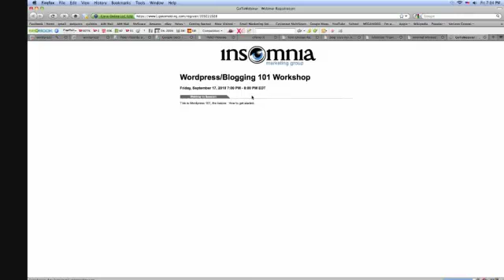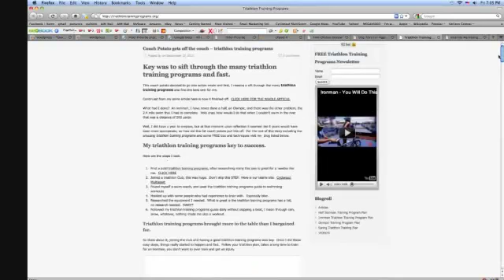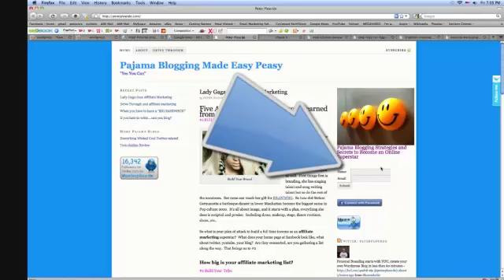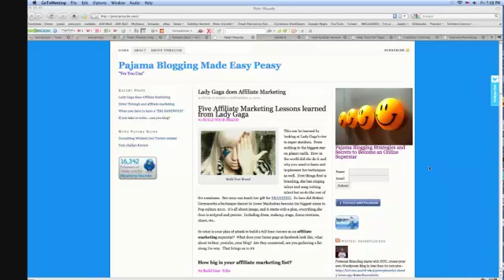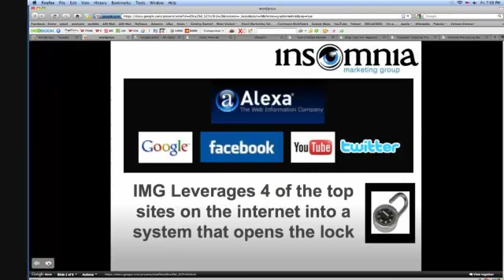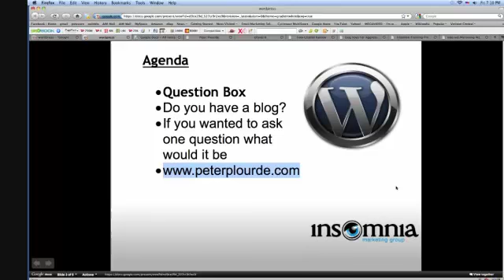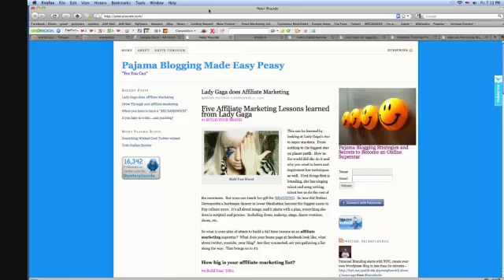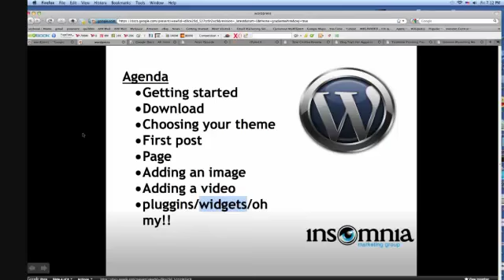wordpress video one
; learn to go from a wordpress newbie, frustrated and reading to kick your computer to a wordpress master.  To get the entire video series go to my pajama blogging blog right now.